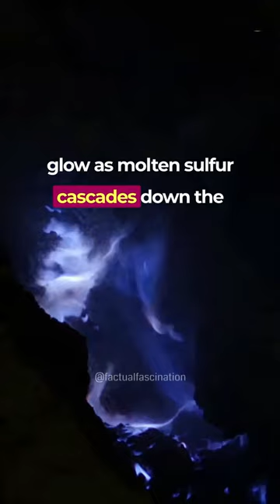🌋 A Volcano with Blue Lava? 😱: Indonesia's Kawah Ijen 🇮🇩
🌋🔵 Uncover the astonishing marvel of a Volcano with Blue Lava! 🤩 Join us on an adventure to Indonesia's mystical Kawah Ijen 🇮🇩 and witness nature's extraordinary spectacle. 📲🔔